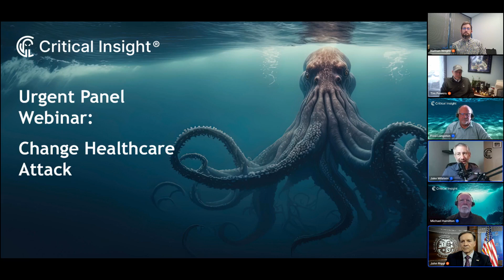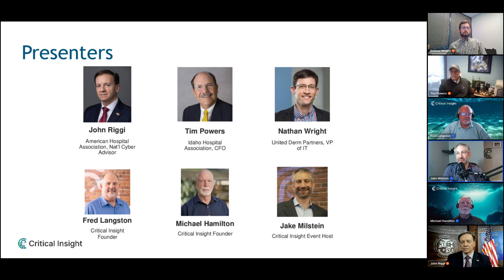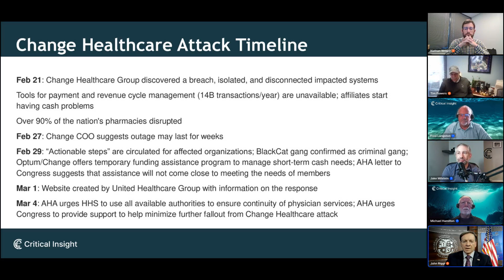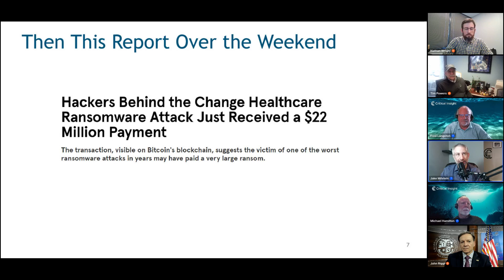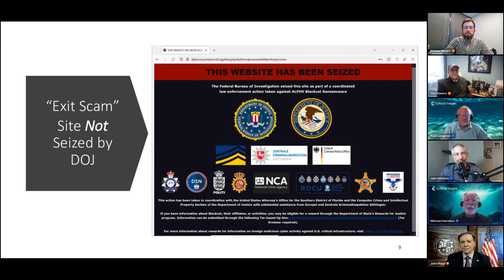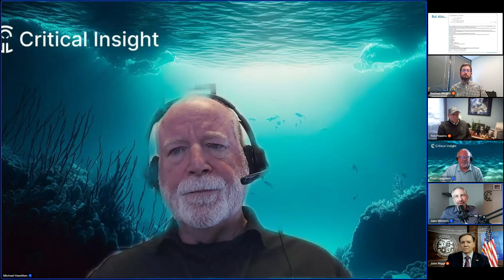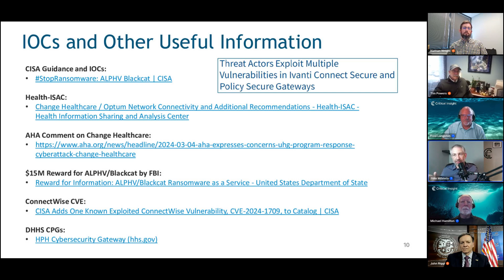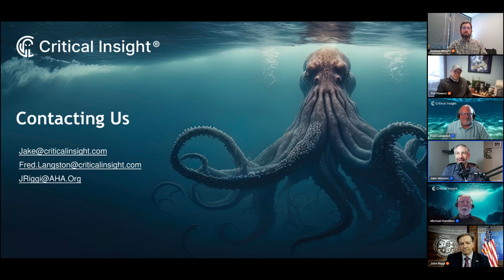Urgent Panel: Change Healthcare Cyberattack Implications